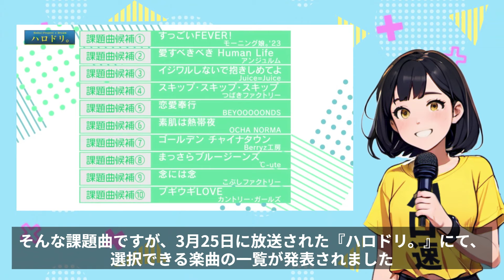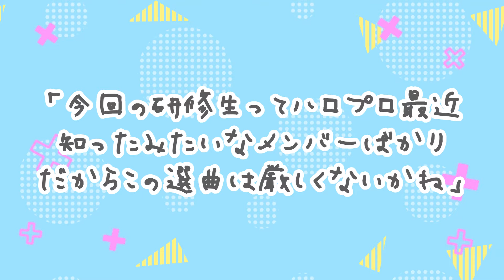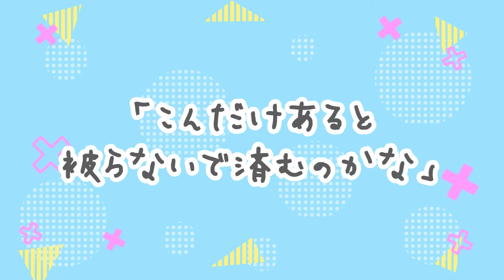ハロプロ研修生実力診断テスト2024の課題曲一覧が判明、全グループからのラインナップで読めない”勝負曲”の行方【ハロプロ速報・ファンの反応】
BEYOOOOONDSが初の課題曲選出と紹介していますが、ユニットとしては2022年に雨ノ森川海の『そこらのやつとは同じにされたくない』が選出されています。
（選ぶメンバーは居ませんでしたが）

いつもご視聴いただき、心より感謝申し上げます！
皆様のコメントや「いいね」が、私たちの動画制作の大きなモチベーションとなっています！
もし「こんなトピックが知りたい！」や「この情報も面白いよ！」といったご提案があれば、
ぜひコメント欄でお知らせください！

↓ おすすめ動画 ↓
ハロプロ研修生実力診断テスト2024が開催決定、BP賞本命として注目を集めるのはあのメンバー…【ハロプロ速報・ファンの反応】

ハロプロ研修生36期が初パフォーマンスを披露、大量お披露目で話題となった各メンバーの魅力を紹介【ハロプロ速報・ファンの反応】

Juice=Juice 川嶋美楓がひなフェス2024の欠席を発表、「突発性難聴」で休止するなか不安定な状況が続く【ハロプロ速報・ファンの反応】

シン・おはガールがおはスタを卒業、”ごっちん”として研修生初抜擢から2年の活動に幕を下ろす【ハロプロ速報・ファンの反応】

目次
00:00　ニュースの概要
00:31　1.『春の公開実力診断テスト』とは？
01:06　2.課題曲の一覧を発表
02:33　3.各課題曲の注目ポイント
06:58　4.ネットの反応
08:16　まとめ

VOICEVOX:もち子(cv 明日葉よもぎ), 春日部つむぎ, Nemo